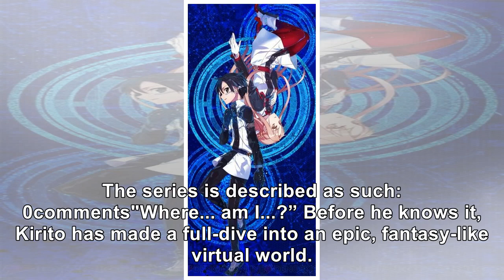'Sword Art Online' Preview Teases A Bloody Kirito Battle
Sword Art Online has introduced some interesting elements of its new virtual world Kirito finds hims...